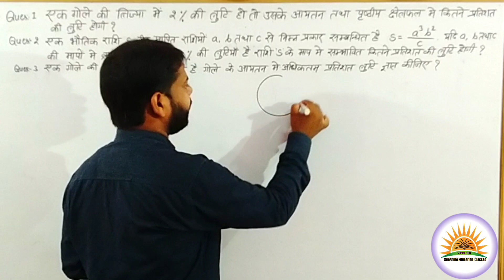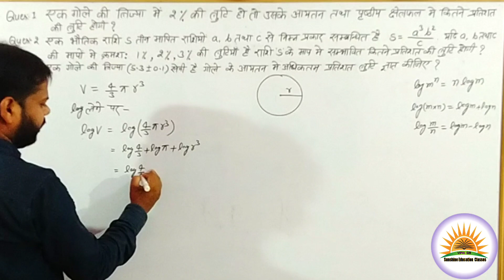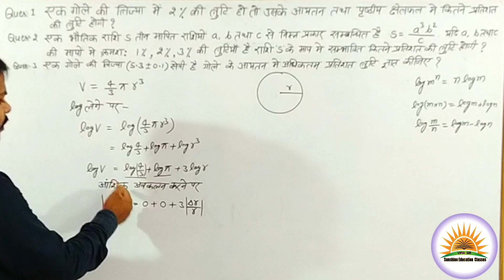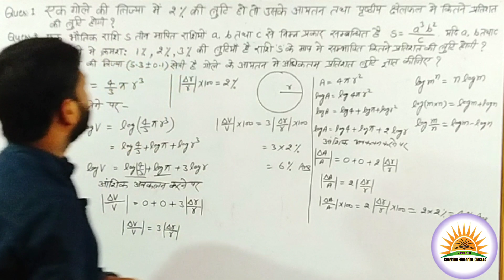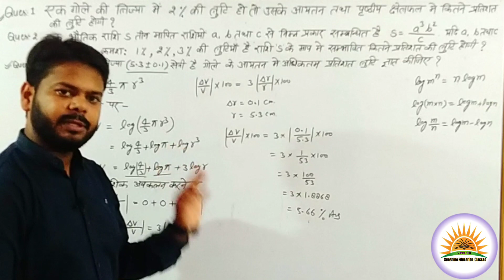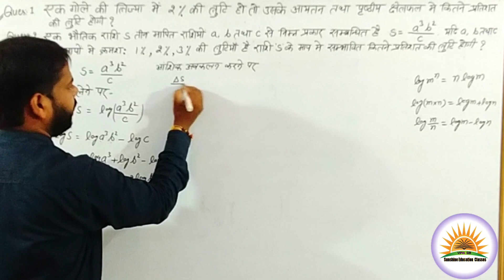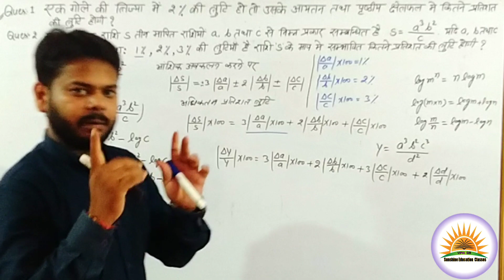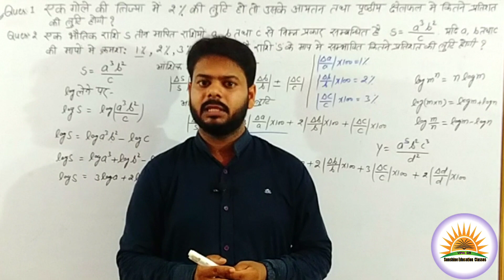Percentage error | numerical question of percentage error | Physics class 11th Pratishattruti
Hello.
         students aaj ke is video me aap logo ko mai physics me   Science | vigyan | types of science | physics | chemistry | biology | basic knowledge of of scienc
physics class 11 th
ke bare poora bataya hu aap video ko last tak dekhe aagar Samajh me  na aaya ho to comments kare

Topics of Video Queries.

kirchhoff law
किरचाफ का नियम
सरल परिपथ
relation between E V r
आंतरिक प्रतिरोध
टर्मिनल vibhavantar
सरल परिपथ
भौतिक विज्ञान